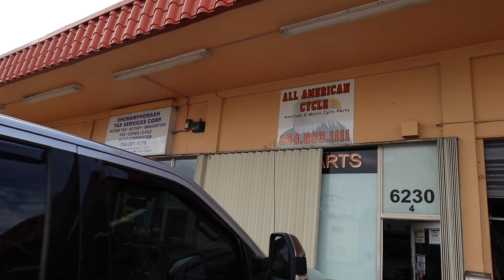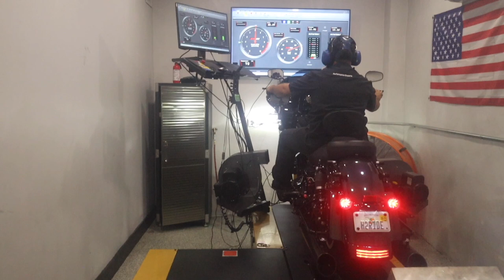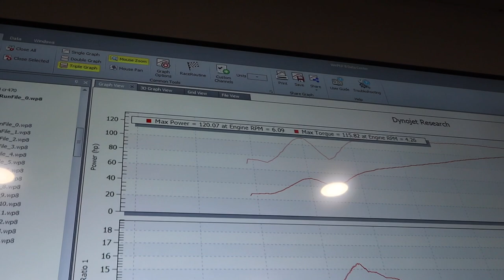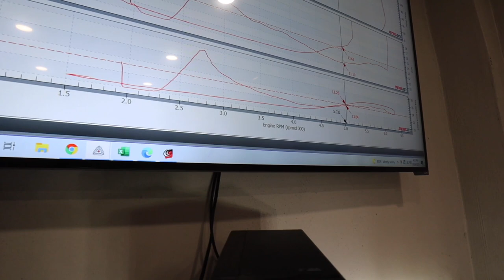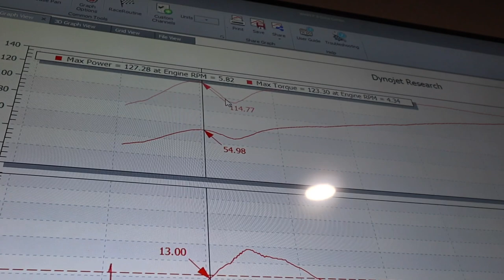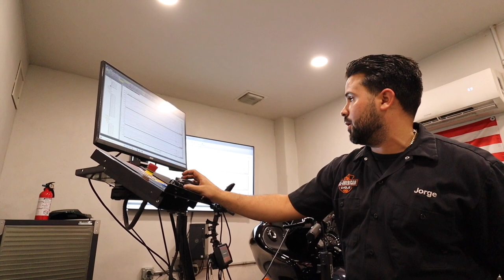HIGH HORSEPOWER HARLEY DAVIDSON STAGE 2 COMPLETE BUILD!!!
I finally got all the parts I want to make some horsepower.  Hope you enjoy and you may be surprised!